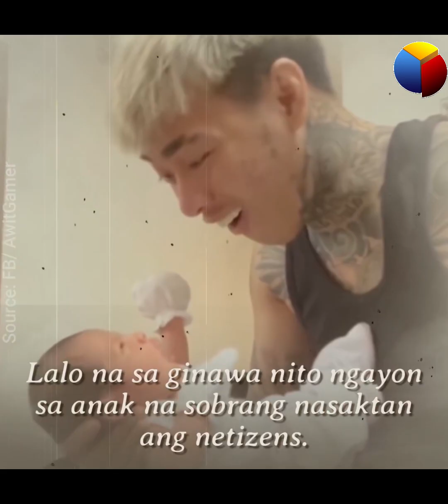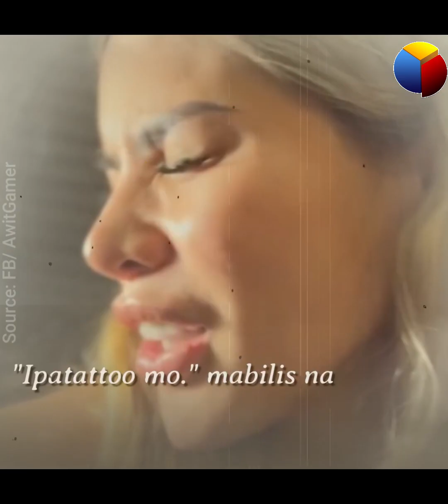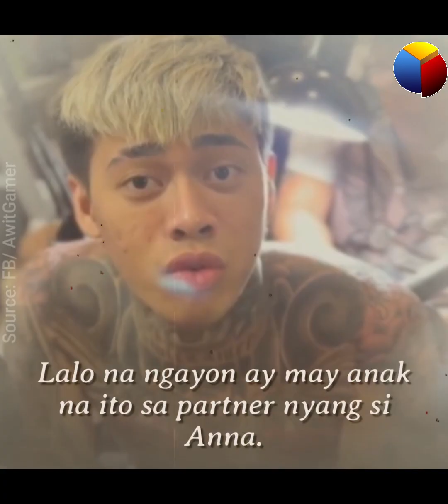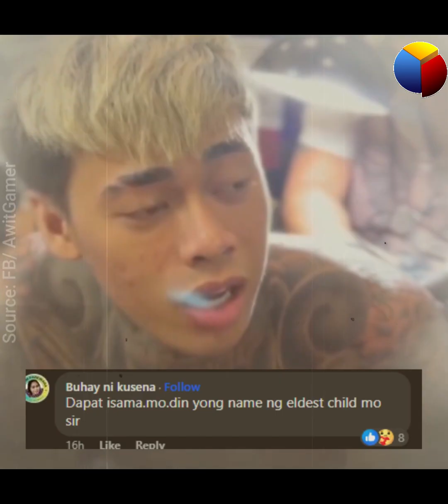Netizens, nasaktan sa ginawa ni Awit para kay Akhiro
Patunay nga ba ang ginawa ni Awit na wala na siyang pagmamahal sa anak?